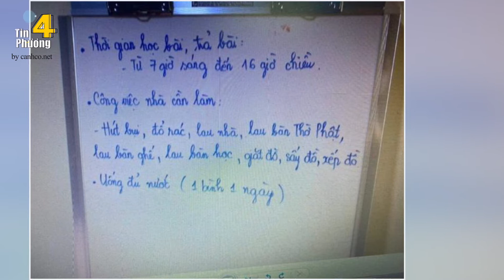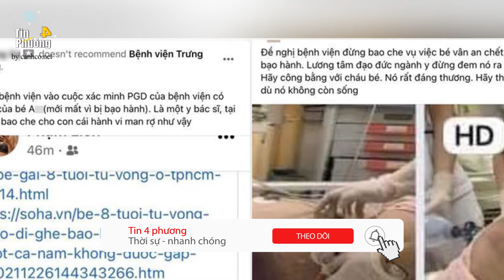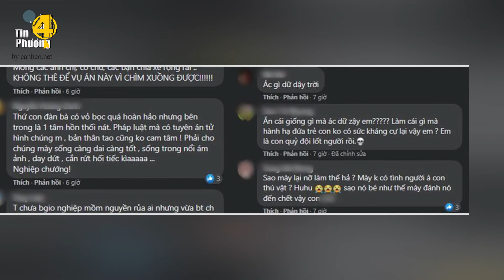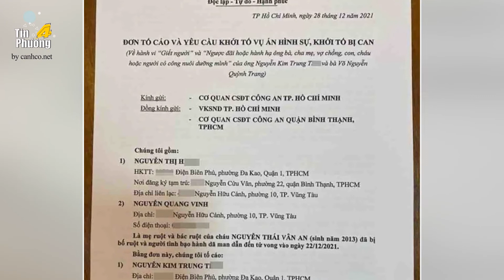🔥 Những chi tiết "sốc" trong bản kết quả giám định của bé gái 8 tuổi bị "dì ghẻ" bạo hành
Chiều 29/12, sau khi nhận được công văn khẩn của UBND TP HCM liên quan đến vụ dì ghẻ b.ạ.o h.à.n.h bé gái 8 tuổi dẫn đến "không qua khỏi", UBND quận Bình Thạnh bước đầu đã có báo cáo chi tiết về vụ việc